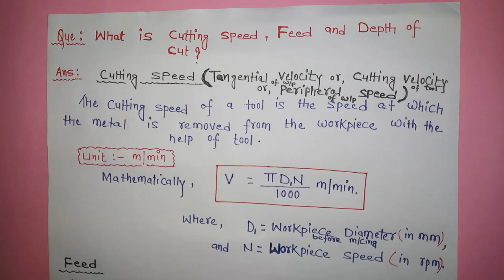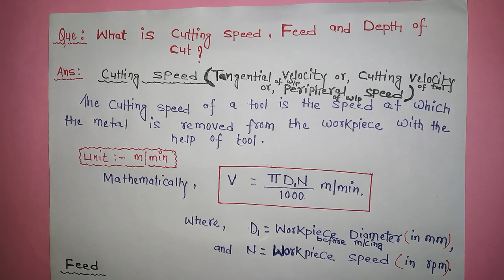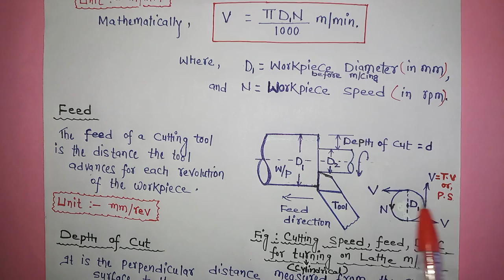Cutting Speed , Feed and Depth of Cut in turning on Lathe? || Machining || Hindi || Best Explanation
Your Query :- What is Cutting Speed , Feed and Depth of Cut in cylindrical turning on a lathe machine ? Also , What is Spindle Speed ?